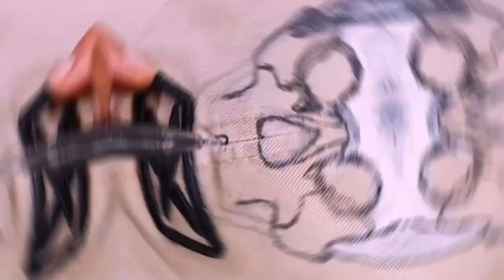How do you make a cap look good real/cap for men/easily cap ko nya look kaise de/ reuse old clothes.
How do you make a cap look good and real/cap for men/easily cap ko nya look kaise de/ head caps/cap
I was give my cap new look.

Your Querys.

repainting old clothes,
5-minutes crafts,
turban topi kase banaye,
how to knit cap in hindi,
how do you make a cap look good,
caps give good look,
how can I reshap my cap at home,
wich type of cap is goof,
Ghar pe topi kase banaye,
crafts,
5 minutes crafts,
craft videos,
painting on cap,
topi ko Naya look kase de,